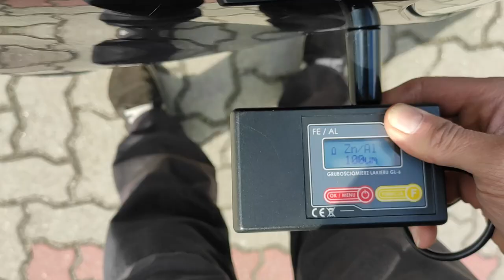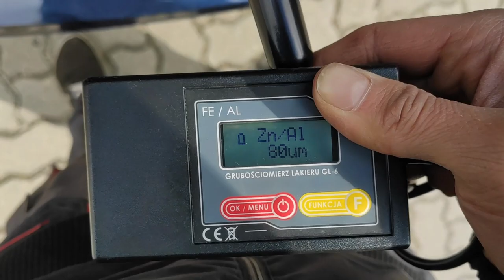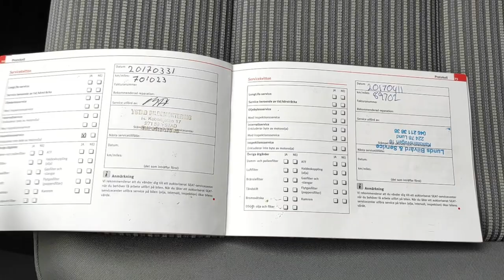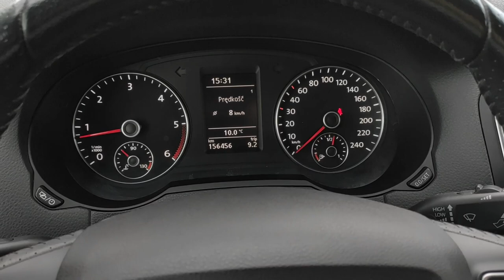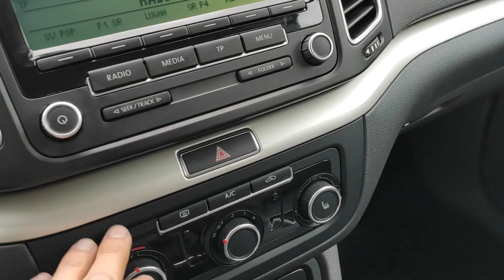Seat Alhambra 2 0TDI 2013r 156tys